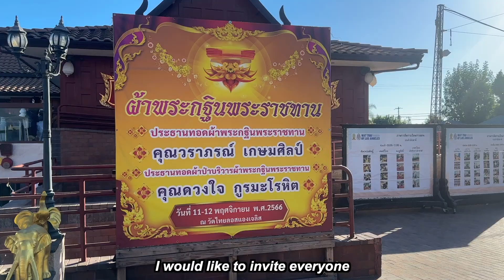เชิญทำบุญกฐินพระราชทาน วัดไทยแอลเอ 11-12 พ.ย. 2023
💢ขอเชิญร่วมงานกฐินพระราชทาน💢
💥 ที่วัดไทยแอลเอ💥 เสาร์-อาทิตย์นี้ 11-12 พย.2566

💢FREE💢

🥳ของแจกและโปรโมชั่นเครื่องสำอางค์
   จากเต้นท์...Macy's โดย น้องปลาทู
🥳ของแจกจากเต้นท์...Medical & Medicare
🥳ชุดไทยสวยๆราคาประหยัดและฯลฯ

💢เวทีการแสดง...ดนตรีไทยและรำนาฏศิลป์ไทยจากคณะครูอู๋,คณะนาฏศิลป์ไทยแดนส์กรุปแอลเอ และ คณะศิษย์+ครูจากวัดพระธาตุดอยสุเทพฯ, วัดสุทธาวาสและวัดไทยแอลเอ กว่าร้อยชีวิต💢